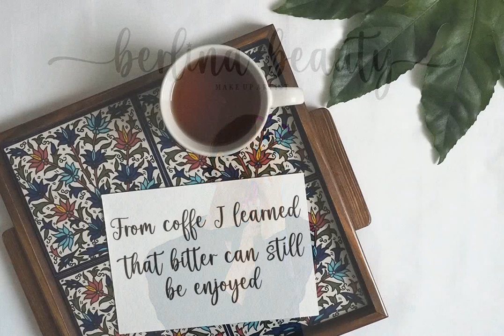Download Lansonia Font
Immerse yourself in the elegant world of typography with our latest addition, the Lansonia Font. A stroke of brilliancy from Bosstype Studio, Lansonia melds contemporary design with a dash of raw authenticity, all housed within the YouWorkForThem platform. This video showcases Lansonia - a script font that pushes boundaries of artistic expression while maintaining a professional elegance.

An exquisite choice for bloggers, fashion enthusiasts, and connoisseurs of fine art, Lansonia provides a unique platform to articulate your brand's identity. Its beauty lies in its flexibility - perfect for branding and calligraphy, yet equally at home in more feminine contexts. Every curve and swash is a testament to Lansonia's elegance, making it an exceptional choice for those seeking a hand-lettered touch.

Whether you're a seasoned designer or an amateur looking to elevate your project, Lansonia is an asset par excellence. It's not merely a font - it's an artist's ally, a story-teller's tool, a statement in and of itself. Join us as we explore this beautiful font in detail, and unlock a world of creative potential at your fingertips.